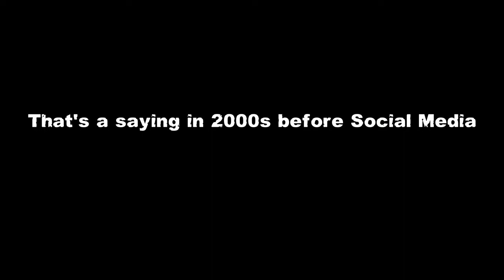Best of Batman Arkham Asylum part 2